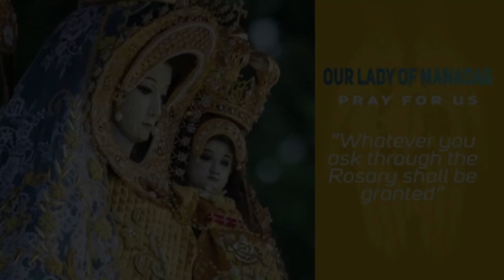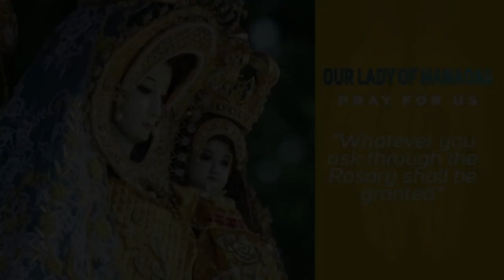Timeless Wisdom | Homily | A Good Leader | Memorial of St Rose of Lima | Fr Bejay Namuag OP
A good shepherd knows how to find that lost sheep and accompany back to the fold, that is a good leader and that is who we should be.

1st Reading: 1 Thessalonians 1:1-5, 8B-10
Responsorial Psalm: Psalms 149:1B-2, 3-4, 5-6A AND 9B
Alleluia: John 10:27

Rev. Fr. Bejay Namuag, OP
A Good Leader | Memorial of St Rose of Lima

Special thanks to: Rev. Fr. Bejay Namuag, OP
Video Credits: ManaoagDominicanRadio